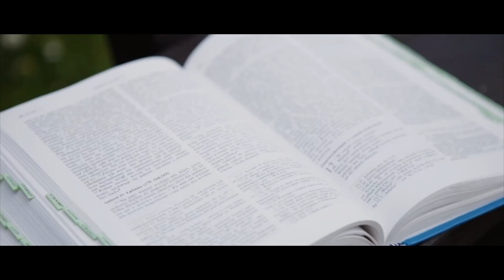Kilka słów o Słowie 25 VII 2017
Mój komentarz do Ewangelii na wtorek, 25 lipca 2017